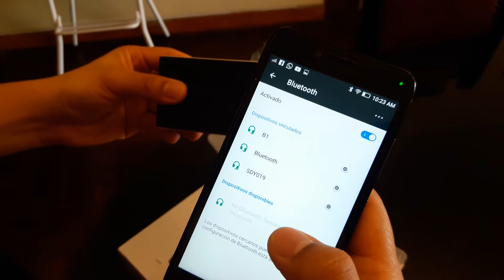Unboxing Xiaomi Mi Bluetooth Speaker